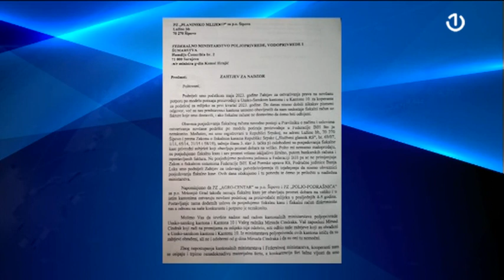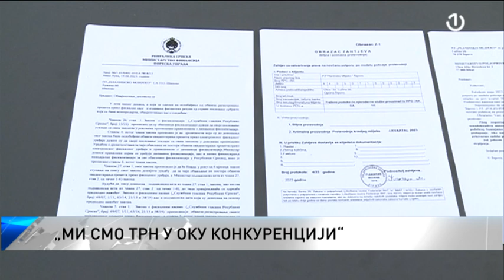Poljoprivredna zadruga „Planinsko mlijeko“ iz Šipova ne dobija premiju za mlijeko već osam mjeseci